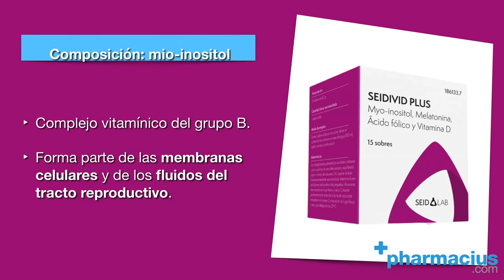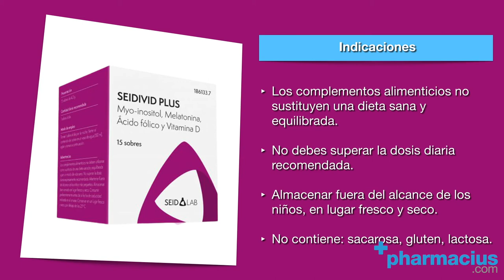Seidivid Plus para quedarse embarazada ¿funciona?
SEIDIVID PLUS SOBRES ►

00:00 Intro
00:08 Presentación: Seidivid Plus 15 sobres, aumenta las posibilidades de embarazo
00:12 ¿Qué es Seidivid Plus?
00:18 Para qué sirve
00:31 Composición: mio-inositol
00:42 Composición: ácido fólico
00:53 Composición: melatonina
00:56 Composición: vitamina D
01:04 Cómo tomar Seidivd Plus
01:08 Indicaciones
01:24 Comprar Seidivid Plus Sobres en Pharmacius.com
01:45 Cierre

Comparte tus opiniones sobre los sobres Seidivid Plus.

Seidivid Plus sobres es un complemento alimenticio  pensado para aportar al cuerpo de la mujer aquellos nutrientes y antioxidantes que resultan beneficiosos a la hora de conseguir un embarazo.